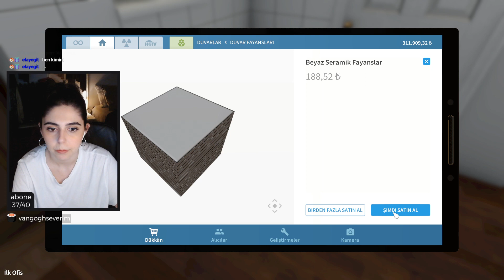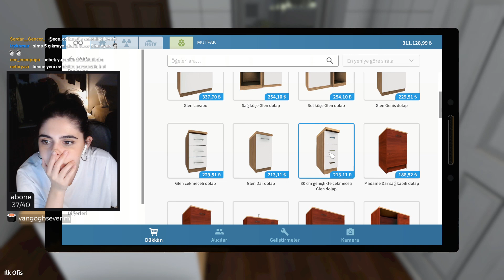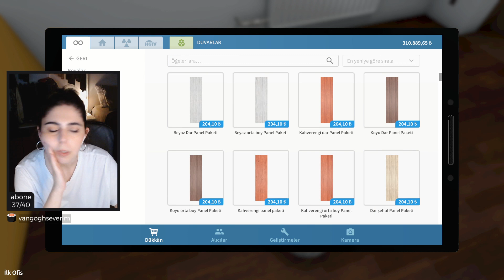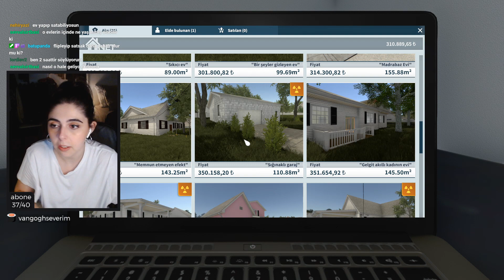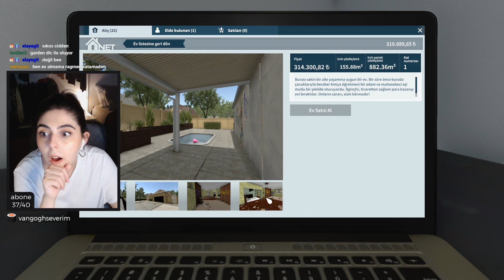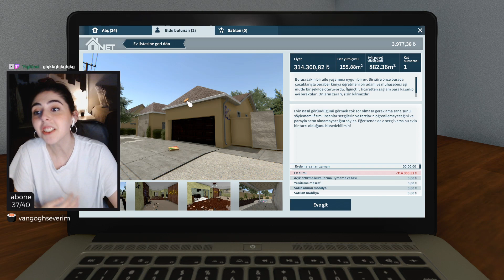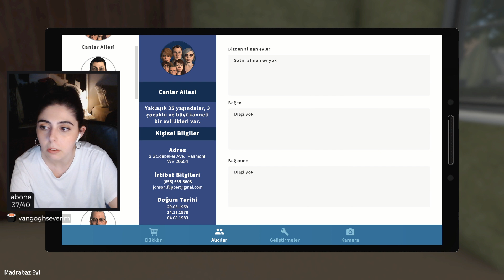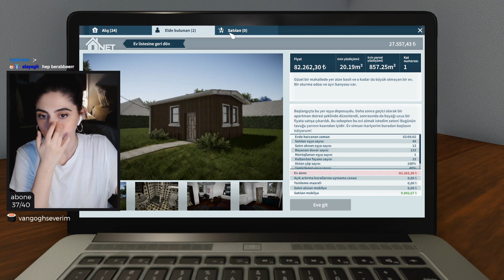yok artık oyun bambaşkaymış😮 | House Flipper #9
Aşağıdaki linklerden takip ederek canlı yayınları izleyebilir, sohbete katılabilirsiniz.